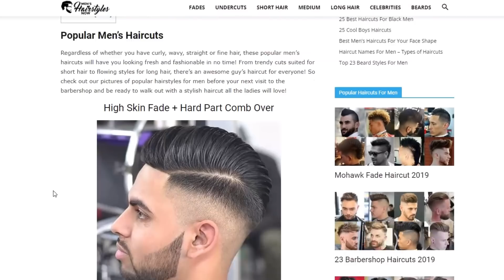5 Best HAIR Styles For 2019 | SET a New Hair-Style | Men's Fashion Tamil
Support MFT by Shop using the below link:)